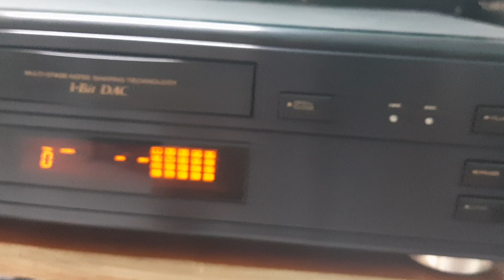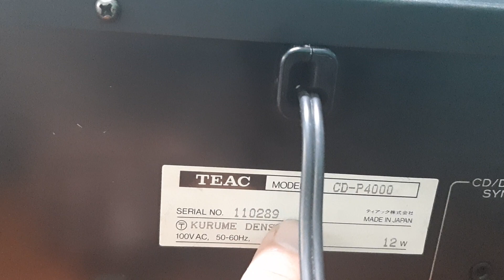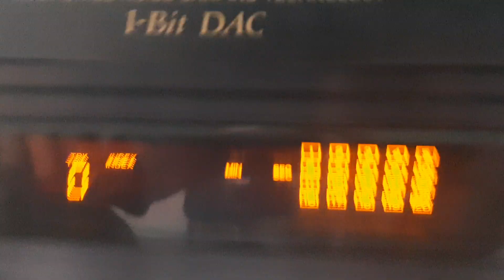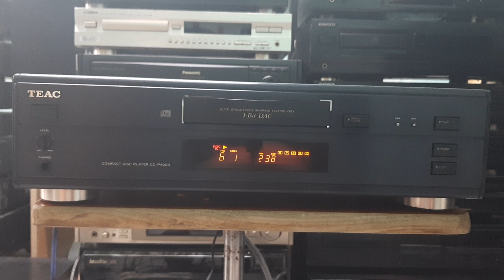(Đã bán) CD TEAC CD-P4000 💵giá 3 triệu 📲0907223269 Tp Thủ Đức, Hồ Chí Minh